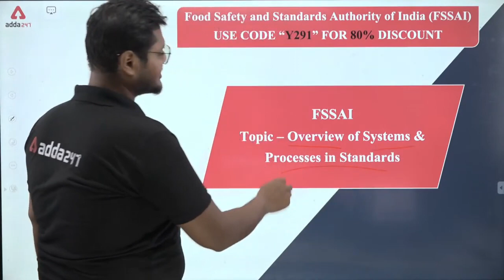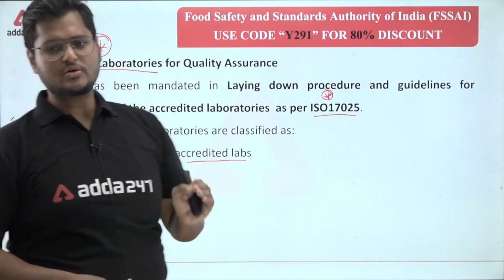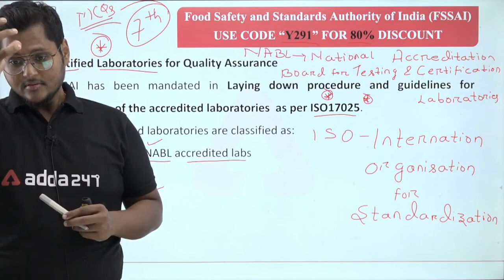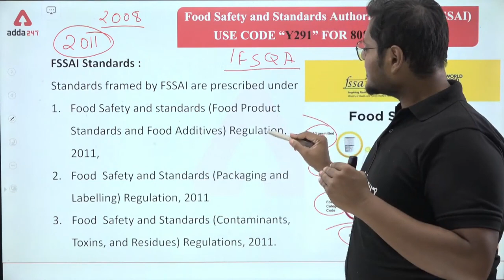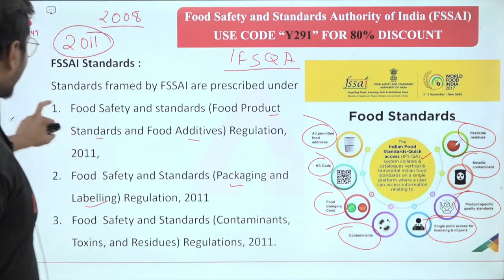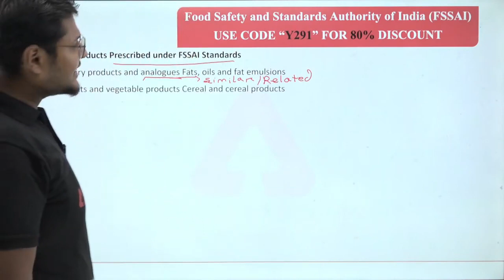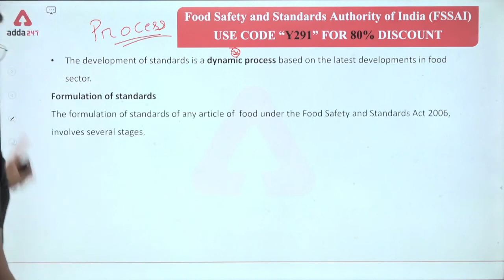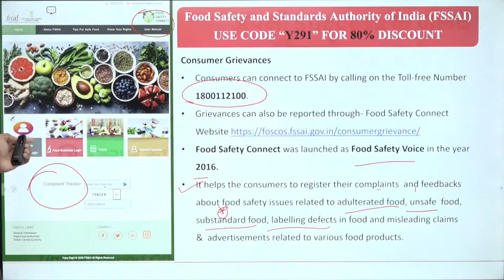FSSAI Recruitment 2021 | FSSAI Classes | Day #7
*ONLINE LIVE MEETUP REGISTRATION FORM* :-

Get PDF:-

अपनी Success के जलवे दिखाने का अब है Mauka Mauka!!

Adda247 New Live Classes Schedule:
06:00 AM - Black Magic Maths
07:00 AM - Current Affairs Today
08:00 AM - The Hindu Editorial Vocabulary
09:00 AM - IBPS Clerk Pre 2021 Maths
10:00 AM - IBPS Clerk Pre 2021 Reasoning
11:00 AM - IBPS Clerk Pre 2021 Maths
12:00 PM - General Awareness for Bank Exams
01:00 PM - IBPS PO Foundation Classes Maths
02:00 PM - IBPS PO Foundation Classes English
03:00 PM - IBPS PO Foundation Classes Reasoning
04:00 PM - SBI PO Crash Course 2021 Maths
05:00 PM - SBI PO Crash Course 2021 English
06:00 PM - SBI PO Crash Course 2021 Reasoning
07:00 PM - IBPS Clerk Junoon Selection Ka English
08:00 PM - IBPS Clerk Junoon Selection Ka Reasoning
09:00 PM - IBPS Clerk Junoon Selection Ka Maths
10:00 PM - SBI PO 2021 & IBPS Clerk 2021 GA
11:00 PM - All Banking Exams Maths Previous Year Paper